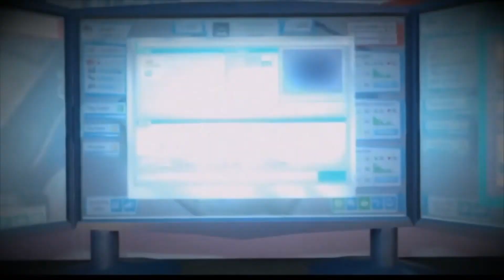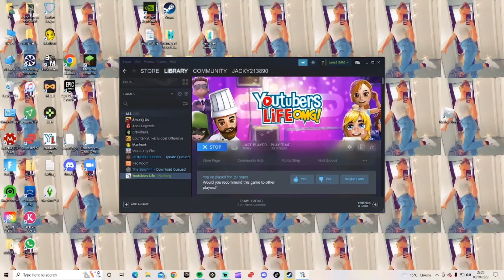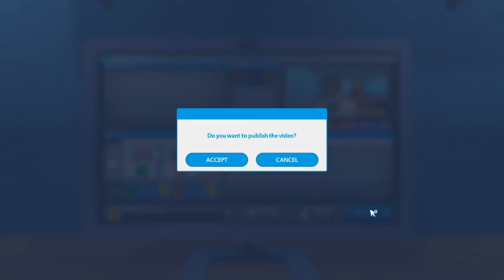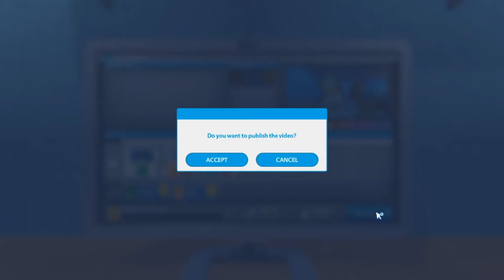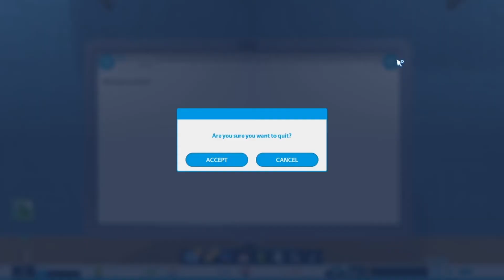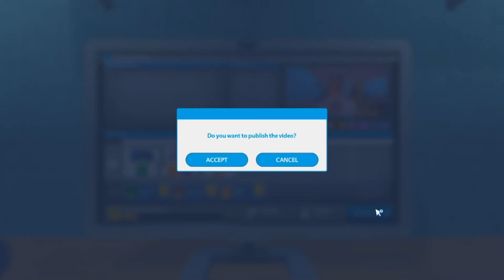Lets Play YOUTUBERS LIFE | EP1